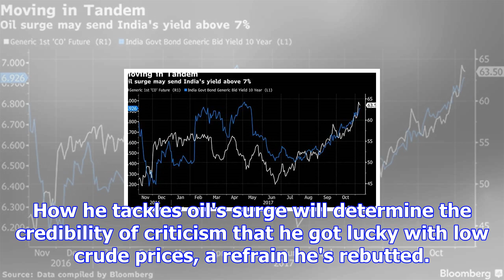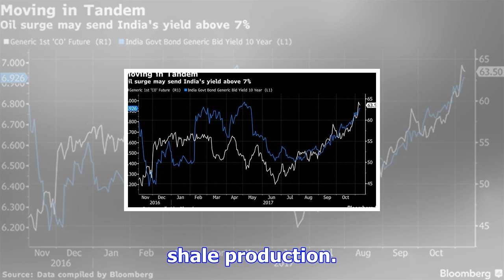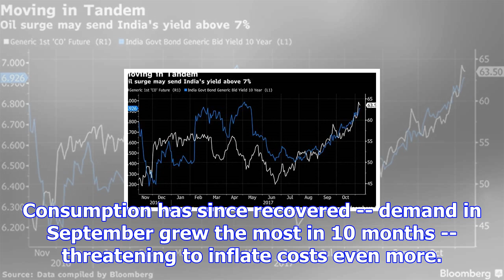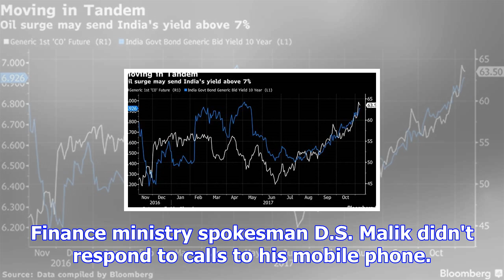Oil morphs from pm modi's blessing to burden. this is why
PM Modi cut subsidies after taking the reins of Asia's third-largest economy in 2014 Narendra Modi's...